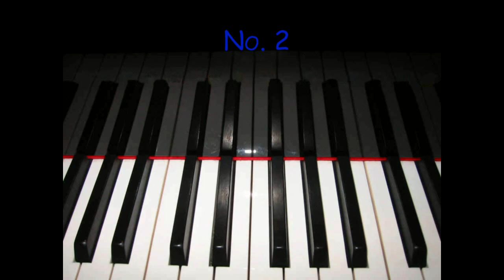Vladimir Ashkenazy plays Chopin Mazurkas Op.56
Vladimir Ashkenazy plays Frederic Chopin Mazurkas Op. 56 No. 1 - 2.
00:11 No. 1 in H Dur (b major).
04:08 No. 2 in C Dur (c major).